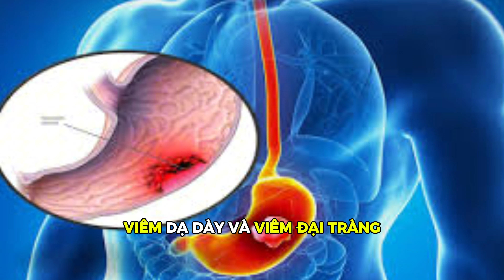6 Nguyên nhân gây ra mệt mỏi | Bác sĩ Hoa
6 Nguyên nhân gây ra mệt mỏi | Bác sĩ Hoa
Tại sao chúng ta luôn cảm thấy mệt mỏi, ngay cả khi đã ngủ đủ giấc? Sáu nguyên nhân chính bao gồm: căng thẳng kéo dài khiến cơ thể luôn ở trạng thái "báo động", mất ngủ làm suy giảm tái tạo năng lượng, thiếu ánh nắng mặt trời gây thiếu hụt vitamin D3 và melatonin, các bệnh lý hậu COVID hoặc cảm cúm tiêu tốn năng lượng cơ thể, thiếu vi chất như magiê làm rối loạn các hoạt động chuyển hóa, và viêm mãn tính do đường huyết cao, mỡ máu cao. Để khắc phục, hãy tiếp xúc ánh nắng mặt trời, tập thể dục đều đặn, đi ngủ sớm, và cân bằng dinh dưỡng để cải thiện sức khỏe toàn diện.
Video liên quan:
Từ khóa liên quan: sức khỏe, năng lượng, mệt mỏi, mất ngủ, stress, viêm mạn tính, vitamin D3, melatonin, thiếu vitamin D, thiếu magiê, tập thể dục, hậu covid, căng thẳng, điều hòa nội tiết, vi chất, bôi kem chống nắng, ngủ sớm, thiếu máu, bệnh tiêu hóa, căng thẳng thần kinh, thiếu năng lượng, cân bằng hormone, tăng cường sức khỏe
CÁC TRANG CHÍNH THỨC CỦA BÁC SĨ HOA :
Trang tham khảo thông tin:
 Website tham khảo sản phẩm
Video này chỉ dành cho mục đích thông tin chung cho tất cả mọi người,  không nên tự chẩn đoán và không thể thay thế cho việc khám chữa, kê đơn của bác sĩ hoặc khuyến nghị cho riêng cá nhân nào. Bạn không nên thực hiện bất kỳ thay đổi trong chế độ ăn uống sức khỏe của bạn trước khi tham khảo ý kiến bác sĩ và nhận được kiểm tra y tế.  Mọi thông tin trong video rất cần thiết khảo nghiệm trên chính bạn trước.
Trân trọng.